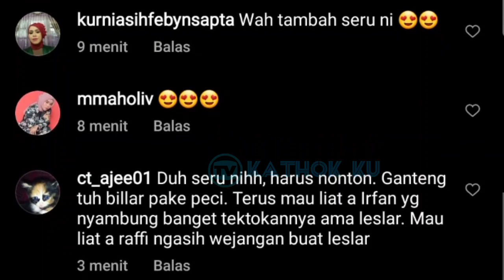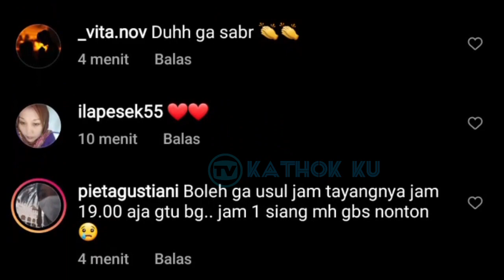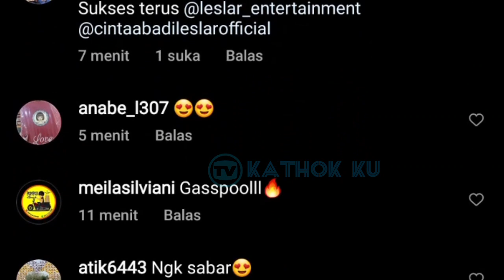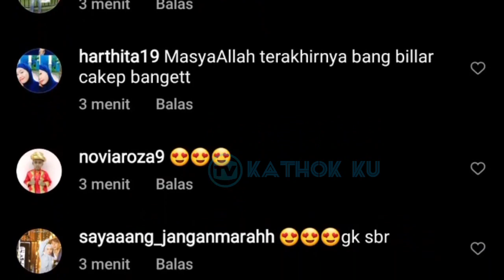Keinginan Rizky Billar Malam Ini Bikin Lesti Haru❓ Berasa Udah Mau Ramadhan❗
Jangan Lupa: _
Thankz!!..